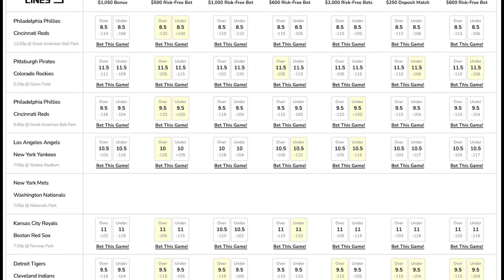Free MLB Picks Today | Pirates vs Rockies (6/28/21) MLB Best Bets and Predictions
Get free MLB betting picks and predictions everyday at TheLines.com, plus Major League Baseball betting advice, odds and bonuses.

Today we look at which sportsbook betting apps you can find the best odds and best bets for the Pittsburgh Pirates vs Colorado Rockies on Monday June 28. We breakdown the key match ups with real analysis, and give our betting tips and predictions for today's run lines and totals. We also look at MLB prop bets today and which online sportsbook has the best odds and lines for your 06/28/2021 Baseball betting picks.